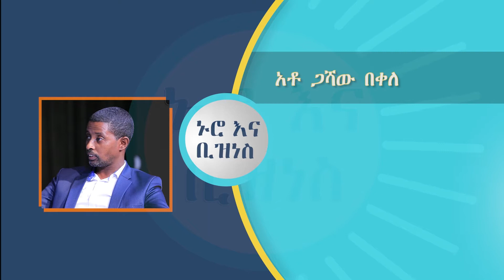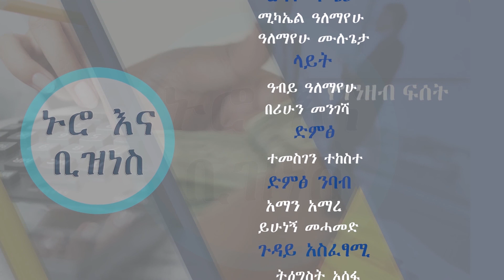የአዲስ አበባ የትራንስፖርት ችግር part 2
ኑሮና ቢዝነስ በአዲስ አበባ የሚታየውን ከፍተኛ የትራንስፖርት እጥረት እና የትራንስፖርት አስተዳደር ስርዓት በተመለከተ ከባለድርሻ አካላት ጋር ያደረግነው አሳታፊ ውይይት